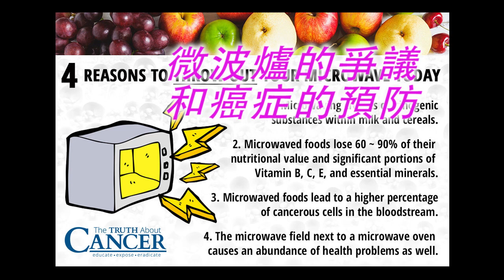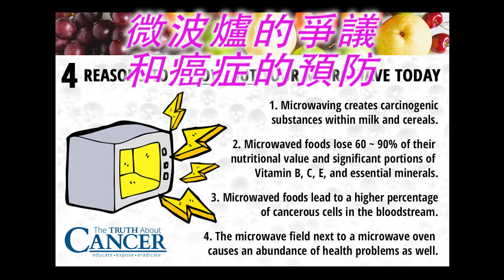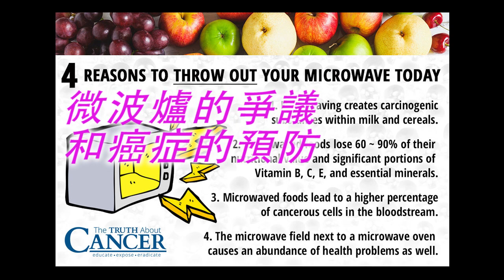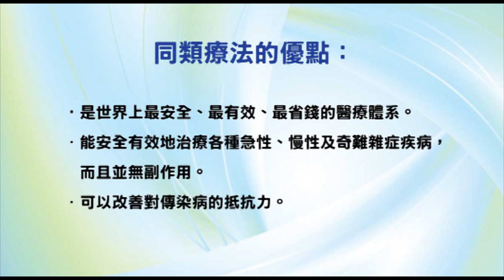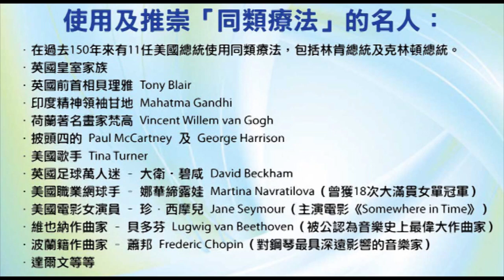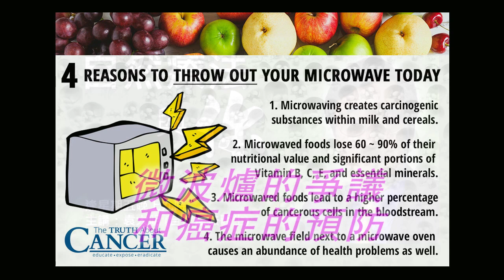《自然療法與你》- EP466 - 微波爐的爭議和癌症的預防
今集袁醫生和 Della 同大家分享關於微波爐的爭議及預防癌症之法。